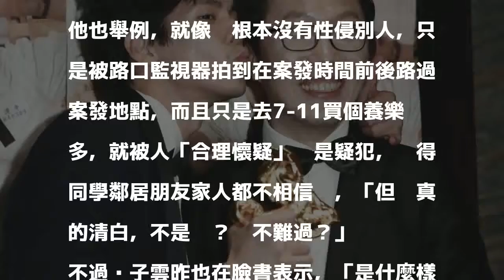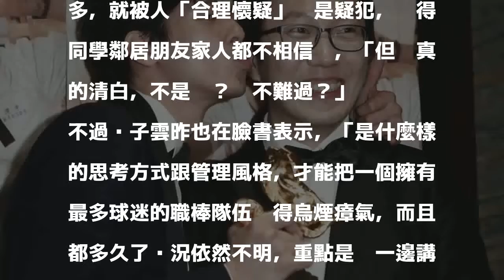中職》兄弟風暴人心惶惶 知名作家說話了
吳子雲（右）。（記者陳逸寬攝）

發表評論評論如下。